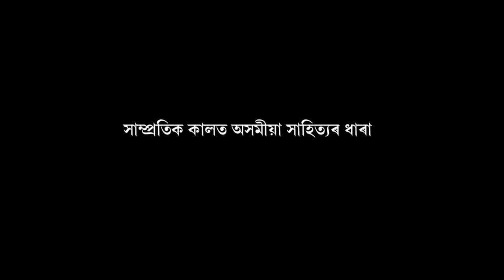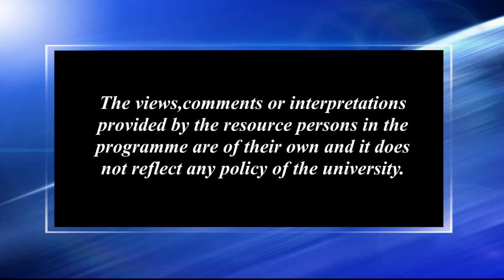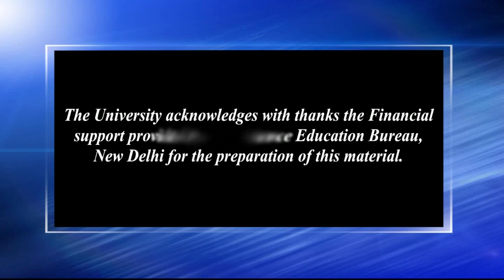সাম্প্ৰতিক কালত অসমীয়া সাহিত্যৰ ধাৰা_২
Contributors: Dr. Lakshmi Nandan Bora & Niva Saikia
Camera: Rashmi Duwarah and Hemprokash Mout
Editing: Bitu Das
Technical Support: Rajesh Kr. Sarma
Produced by: Dr. Sangeeta Kakoty, Deputy Director ( Multimedia), KKHSOU